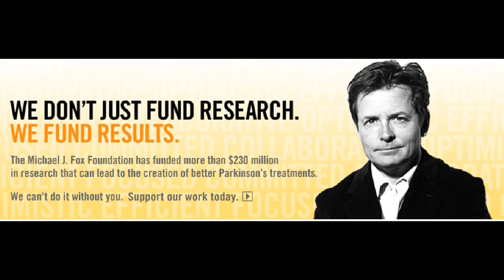🎂Happy Birthday 9thJune🎂 Which Celebrities Share Your Birthday?🎂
This is 9th of June not the 10th I made a mistake when editing.❤❤

Music 🎶by Dan Lebowitz 🎵Wishful Thinking 🎶